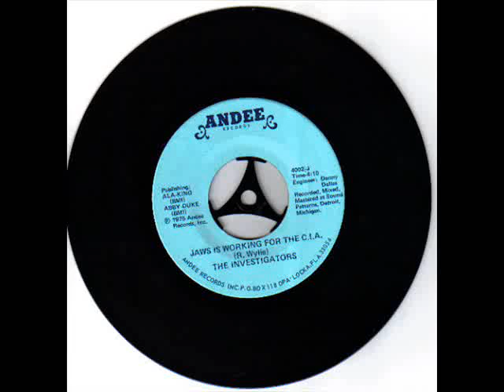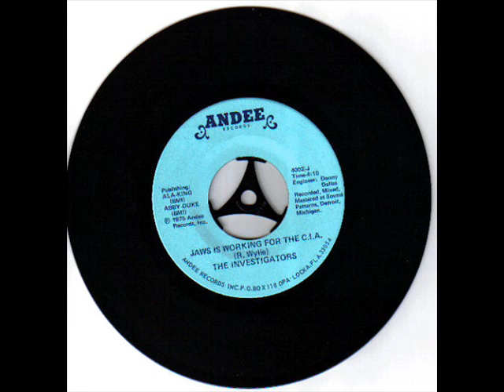The Investigators Jaws Is Working For The CIA